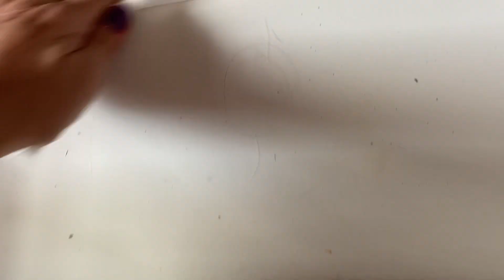Arrumando o guarda-roupa/fazendo faxina pesadona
Oii gente tudo bem? No video de hoje fiz uma baita de uma faxina no meu guarda-roupa

Se vocês gostarem deixa o seu like para eu trazer mais vídeos como esse é não se Esqueçam de se escrever no canal para não perder nenhum video